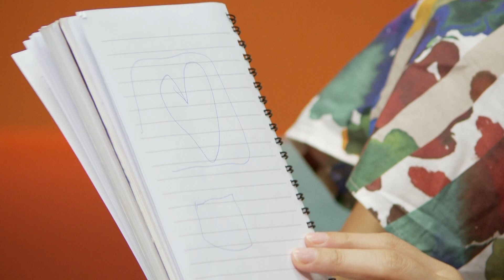POMALO Magdalena Rubeša 10.10.2022.